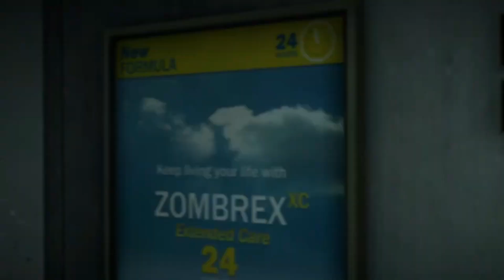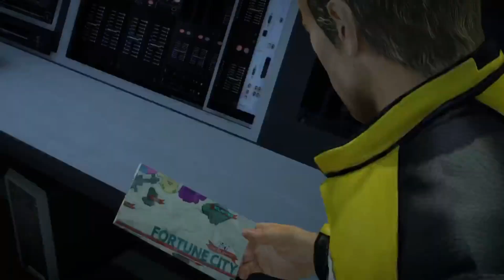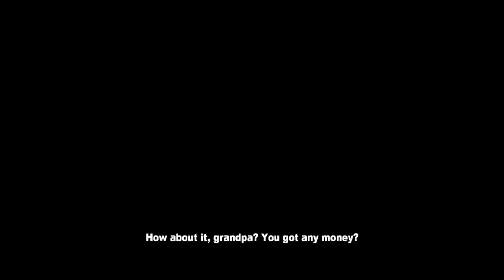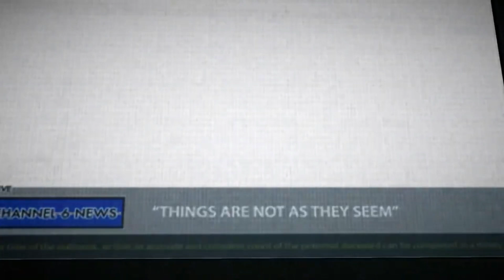dead rising 2 playthrough pt.1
Let me know what you want to see next!!!